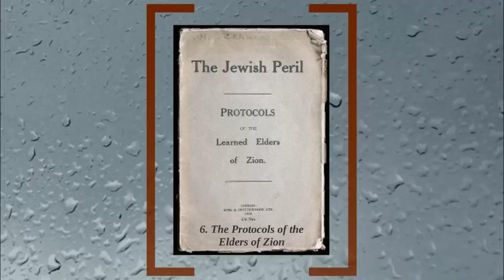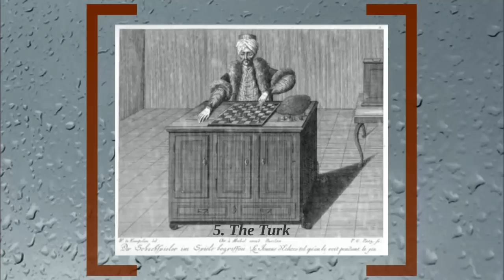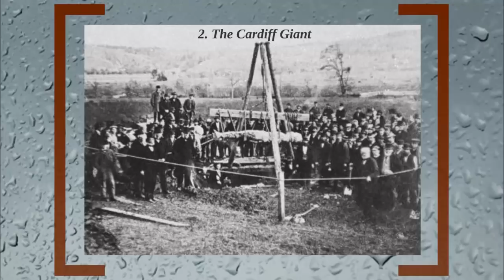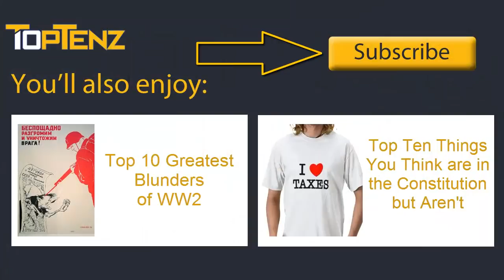Top 10 Hoaxes of All Time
A recent rumor that started on Twitter had people believing actor Jeff Goldblum had fallen off a cliff to his death while shooting a movie. The story was quickly revealed to be a hoax, but it wasn't the first time the web has been used to spread misinformation, and well before the dawn of the internet there were numerous hoaxes that managed to fool the public, scientists, and the media, often for years on end. Here is a list of the top ten most famous cases in history.

Coming up:

10. The Howard Hughes Autobiography
9. Idaho's Name
8. The Hitler Diaries
7. Paul Is Dead
6. The Protocols of the Elders of Zion
5. The Turk
4. The Niger Uranium Forgeries
3. Piltdown Man
2. The Cardiff Giant
1. The War of The Worlds Radio Show

Source/Other reading: